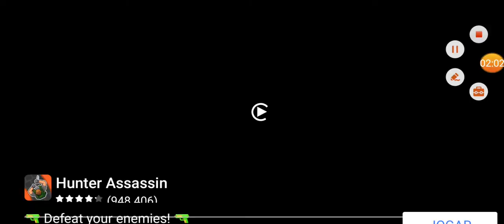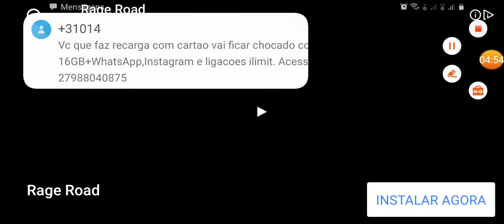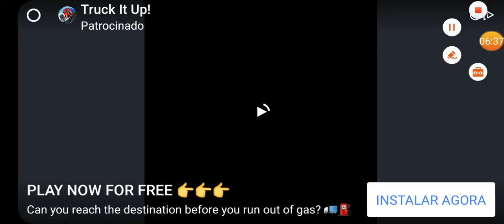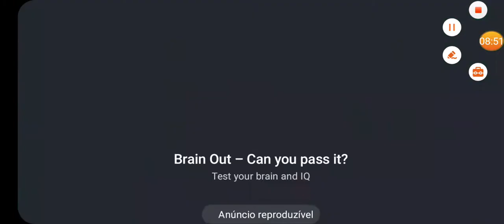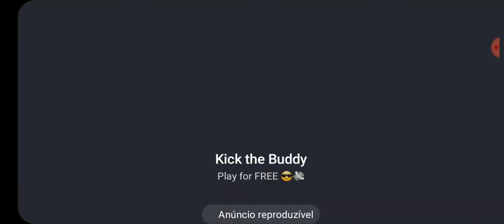Ganhei o agricultor e o escorpião/#06/car eats car 3